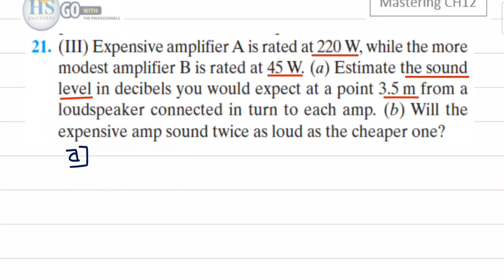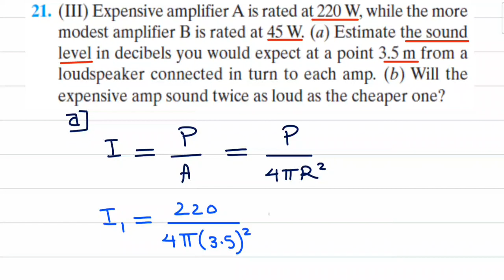10 Physics121 CH12 Sounds Mastering P21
للانتساب للقناة :
Physics121 CH12 Mastering Answers PDF